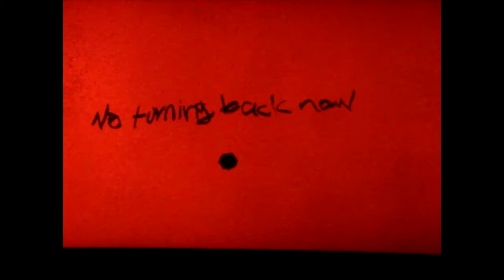6 drunk Friends Play 'PT"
The playable trailer got the new Silent Hill game came out and naturally this means getting drunk.